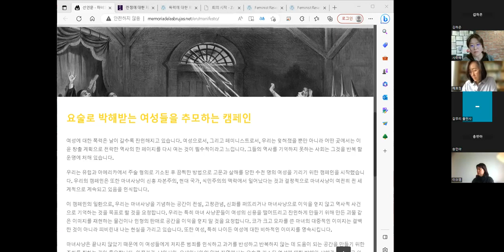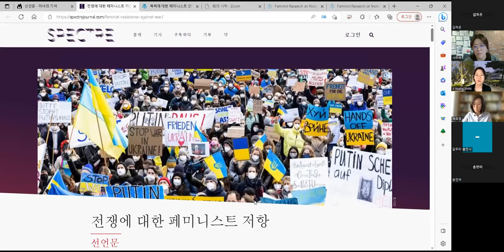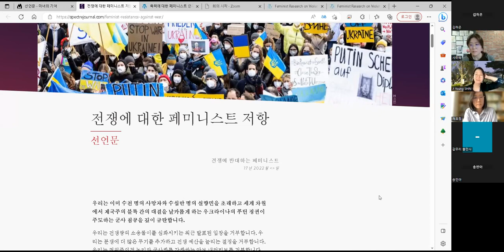『우리는 당신들이 불태우지 못한 마녀의 후손들이다』 출간 기념 집담회 - 토론(2/2)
* 일시 : 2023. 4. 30. 일 오후 2시~4시

* 책 소개
세계적인 페미니스트 사상가이자 활동가인 실비아 페데리치의 2018년 작. 우리는 마녀사냥을 포함하여 여성에 대한 개인적이고 제도적인 폭력이 급증하는 시대에 살고 있다. 여성에 대한 폭력은 자본주의 사회 관계가 확산되면서 증가해 왔다. 『캘리번과 마녀』의 주요 주제들을 재조명하는 이 책에서 실비아 페데리치는 여성 폭력이 증가하는 근본 원인이 무엇인지를 규명하고, 그것이 여성과 공동체에 어떤 결과를 가져왔는지를 설명하고 있다.

2:00~3:00
  - 사회  사미숙  여성문화이론연구소, 세계여/성노동자대회 조직위원
  - 발표
    1. 신지영   연세대학교 국학연구원 부교수, 공동 번역자
    2. 이수영   미술 작가, 다중지성의 정원 회원, 진실연대자
    3. 채효정  정치학자, 경희대 후마니타스칼리지 해고강사
3:00~3:10 휴식
3:10~4:00 질의응답과 토론